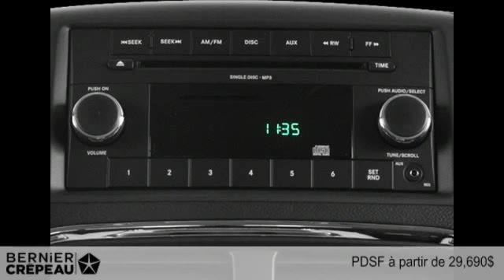Dodge Grand Caravan 2014 à Trois-Rivières - Mauricie